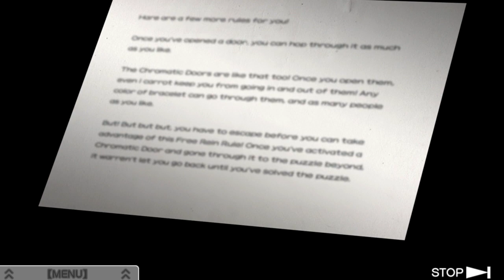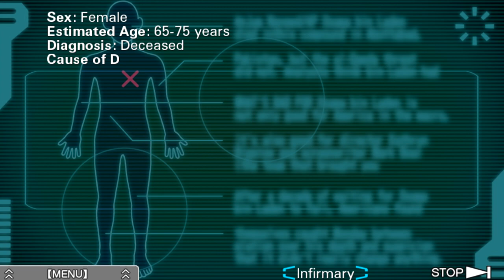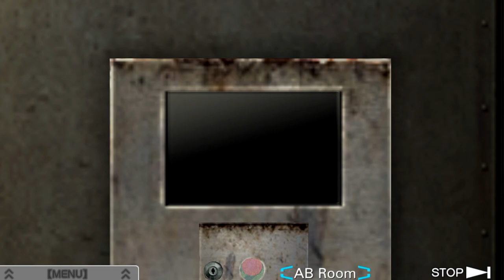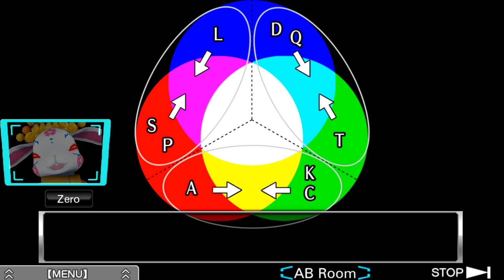Zero Escape: Virtue's Last Reward [Blind] | Episode 21 - A Body?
In this episode of Virtue's Last Reward [Blind], we go to play our first AB game and encounter quite the surprise...